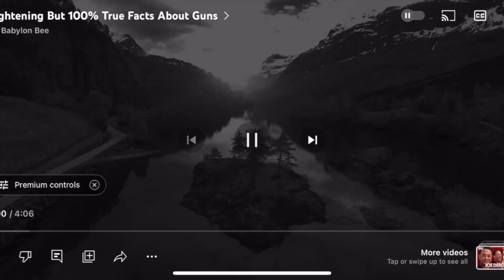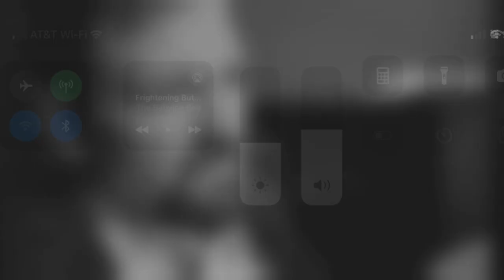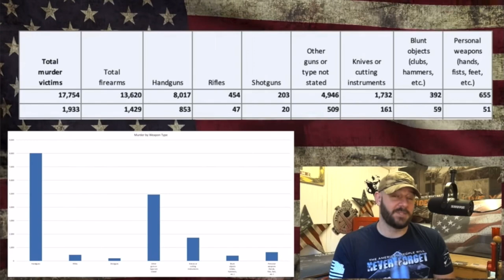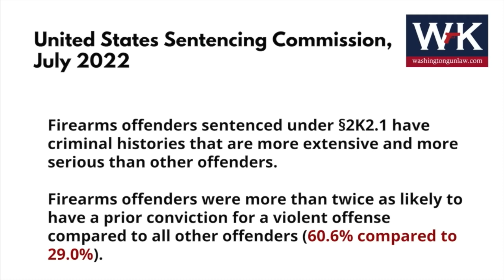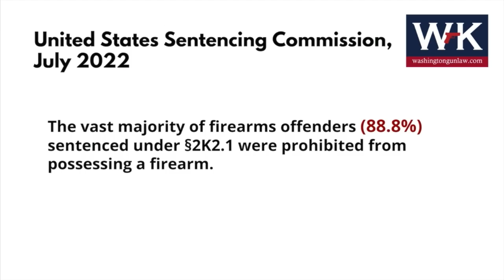#40 Come And Take It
They are always trying to take our guns away. Stop letting them control every aspect of your life! We learnt you about guns in this episode.